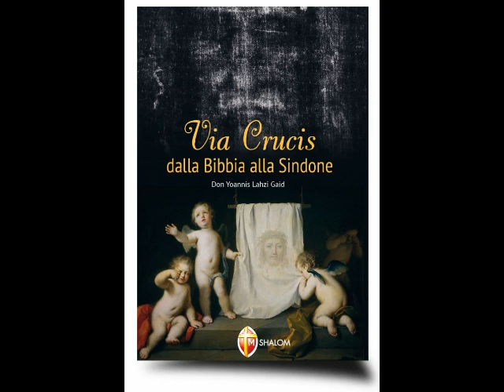Via Crucis - dalla Bibbia alla Sindone. Settima stazione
Stazione 7

audiolibro “Via Crucis – dalla Bibbia alla Sindone” di Don Yoannis Lahzi Gaid (edizioni Shalom): ascoltiamo, consideriamo e meditiamo la settima stazione - “Gesù porta il legno della Croce”.
Si ringrazia per la consulenza e la collaborazione la professoressa Emanuela Marinelli.
Come hanno caricato sulle spalle dell’Uomo della Sindone il legno pesante della Croce, sopra le ferite della flagellazione?
L’Uomo della Sindone mostra nella zona sovrascapolare destra e scapolare sinistra delle escoriazioni causate dallo sfregamento del patibolo (patibulum). Una pesante trave posta in obliquo sulle spalle, legata agli avambracci.
Don Yoannis Lahzi Gaid, segretario personale del Santo Padre e speaker per la lingua araba nelle Udienze Generali del mercoledì, in occasione dell’ostensione della Sindone, ci presenta questo sussidio per la preghiera.
L’intento dell’Autore è quello di unire quanto la scienza e la storia dicono sulla Sindone a quanto la Bibbia afferma sulla Passione del Figlio dell’uomo!
Queste pagine hanno il “dono” di avvalersi di una preghiera autografa del Santo Padre, anch’egli pellegrino a Torino davanti alla Sindone a giugno 2015.

L’Uomo della Sindone ci invita a contemplare Gesù di Nazaret. Lasciamoci dunque raggiungere da questo sguardo, che non cerca i nostri occhi ma il nostro cuore. Ascoltiamo ciò che vuole dirci, nel silenzio, oltrepassando la stessa morte.
[Papa Francesco]